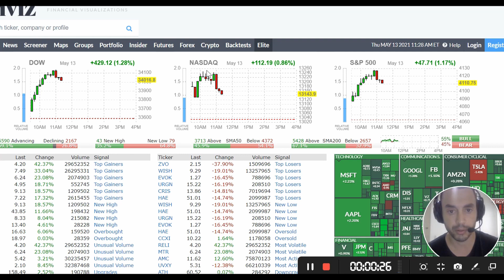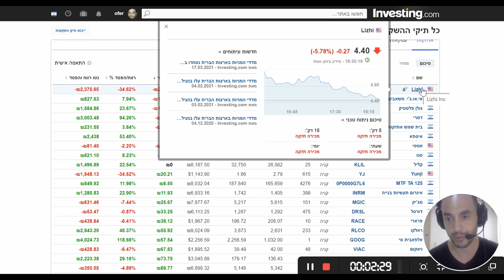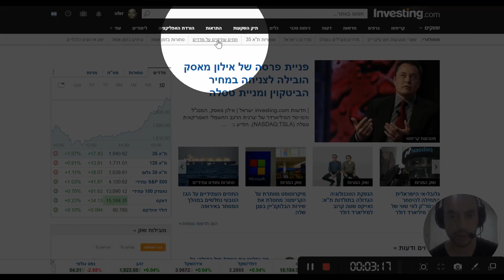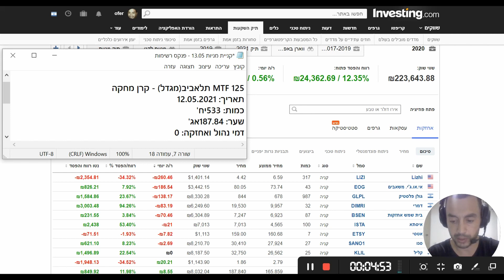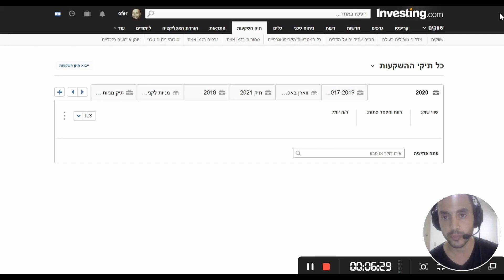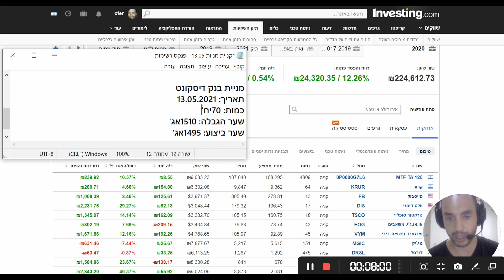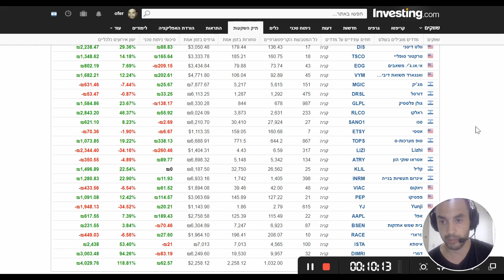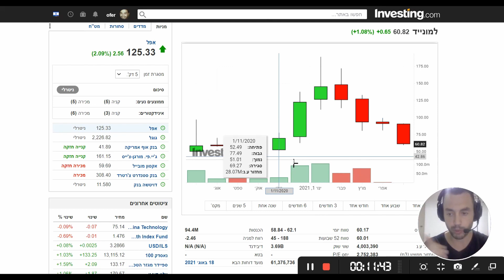2 מניות שאני קונה היום! 13.05.2021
תודה!

תודה מראש!